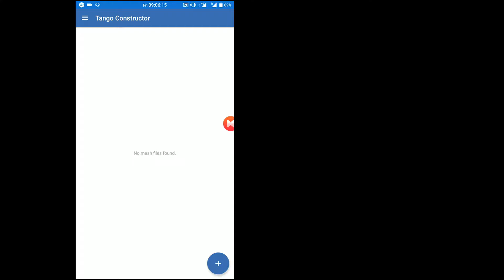How deep is the Metro of Rome?